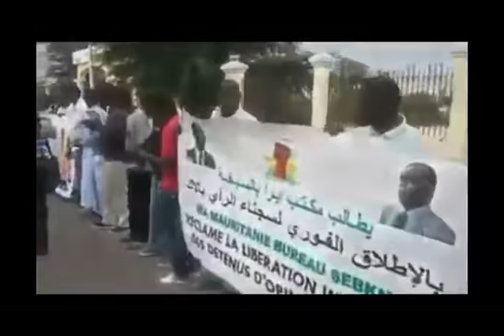En 2013 quelques extraits de la visite de biram dah abeid